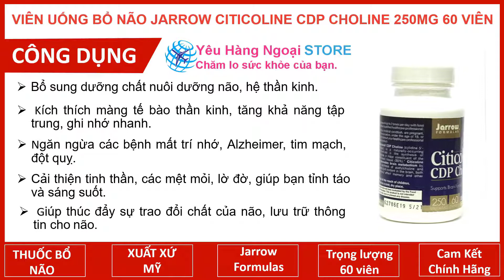Viên uống bổ não Jarrow Citicoline CDP Choline 250mg 60 viên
Viên uống bổ não Jarrow Citicoline CDP Choline 250mg 60 viên rất hiệu quả hỗ trợ giúp giảm thiểu tình trạng mất trí nhớ.